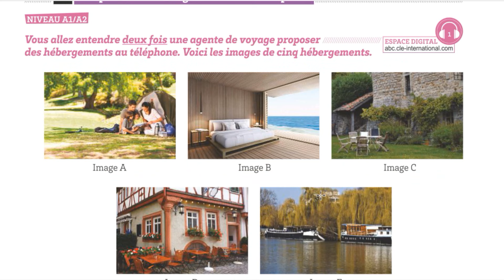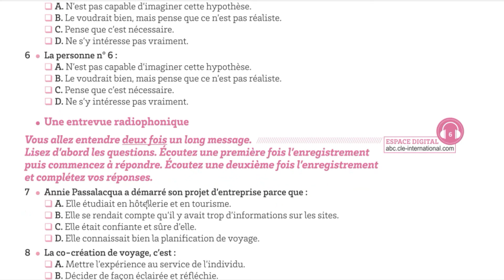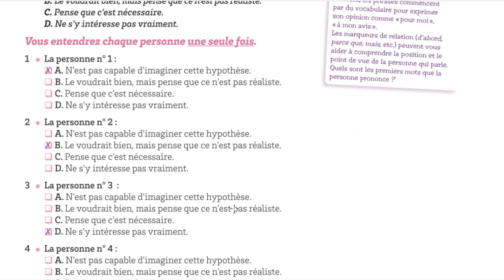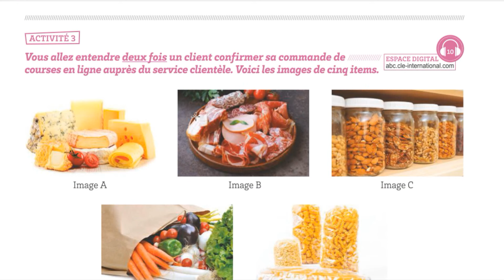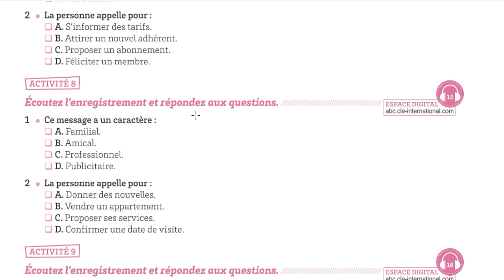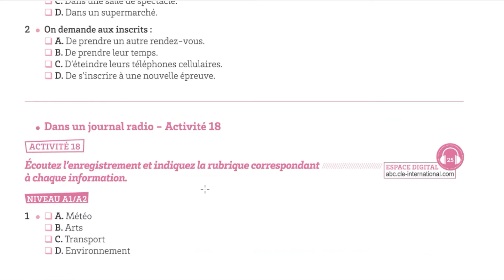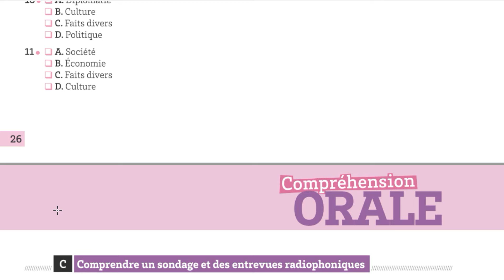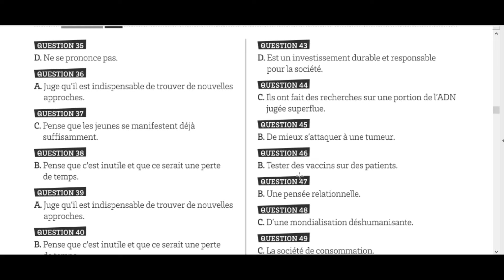Mastering Tef Oral Comprehension: Level 4 Tips And Tricks!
This channel was created with the aim of sharing my knowledge in the area of ​​teaching English and French.
You will find interesting lessons there.
Many people go through hard times and hardships learning English ,French, portuguese ans Spanish.
I am convinced that a good teacher like me and a good input and output method can encourage people, especially Brazilians, to speak English and French.
Therefore, I pray that through my input and output method you may be impacted.

Jean Fritznel

Big hug!